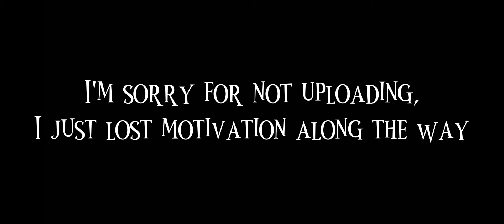I'm Hungry || GCMM || Ft. Afton Father-son || FNaF